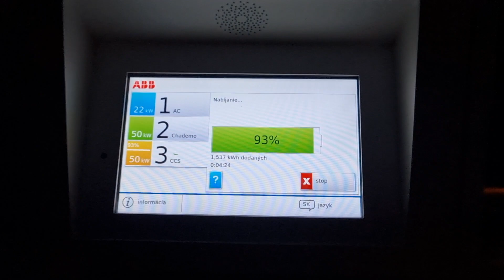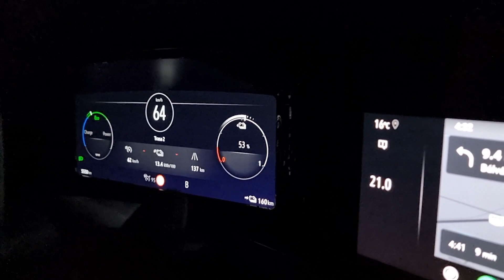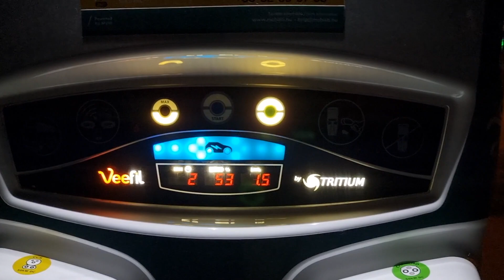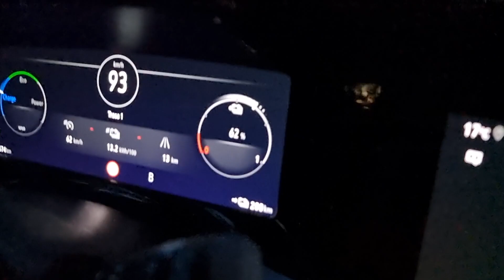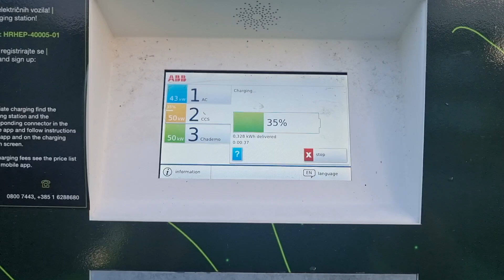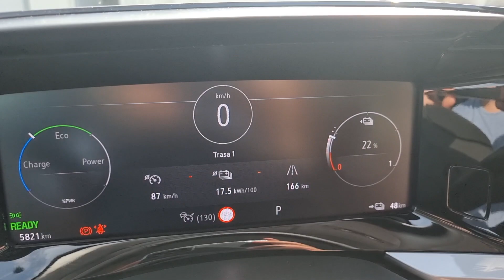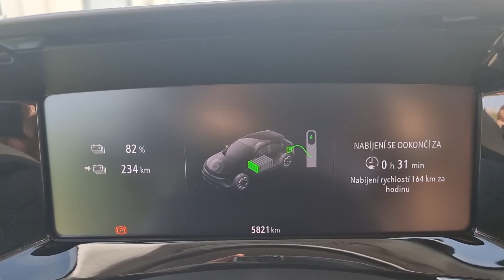VLOG: Dovolenka do Chorvátska s elektromobilom Opel Mokka-e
Výletov do Chorvátska elektromobilom sme tu už mali pomerne veľa. Avšak tento je trochu iný. Nezobrali sme si vozidlo, ktoré sa pýši najdlhším dojazdom. Siahli sme skôr po strednej triede. Opel Mokka-e disponuje WLTP dojazdom 322 km. Ide o priam ideálny elektromobil do mesta, no my sme sa rozhodli vyskúšať ho aj na dlhších trasách. A už na začiatku prezradím, že obstál veľmi dobre.